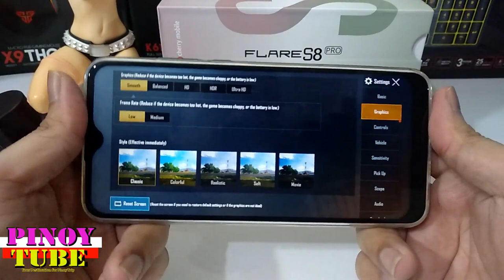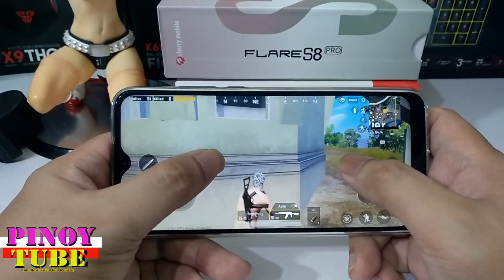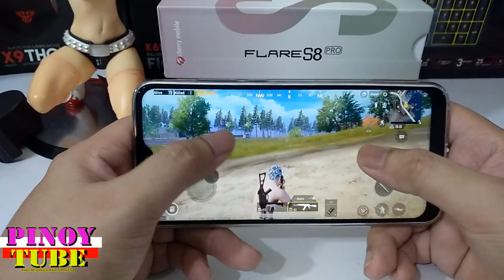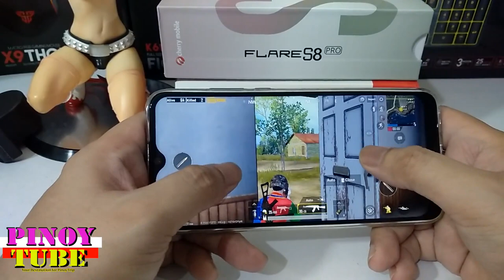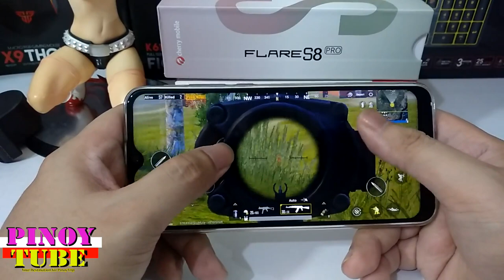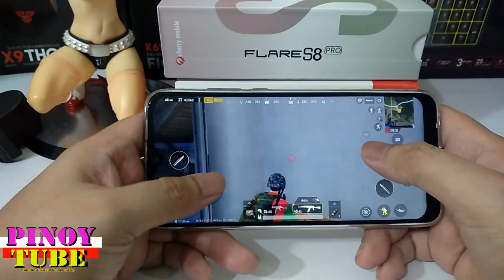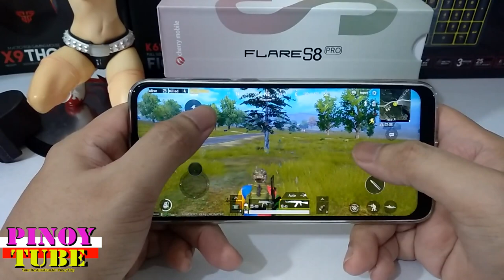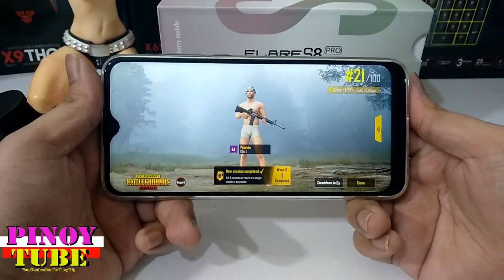Cherry Mobile Flare S8 Pro Pubg Mobile Gametest - Pinoytube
Test natin sa Low, Medium, High Settings